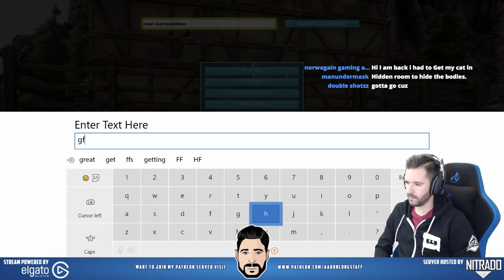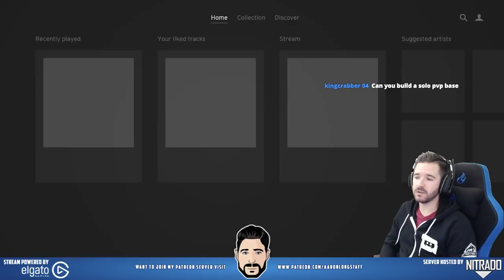Live Build - Medieval Style Buildings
✩✩STREAM POWERED BY ELGATO GAMING✩✩
Equipment I use
•Elgato HD 60S